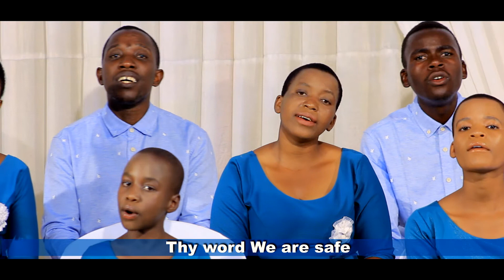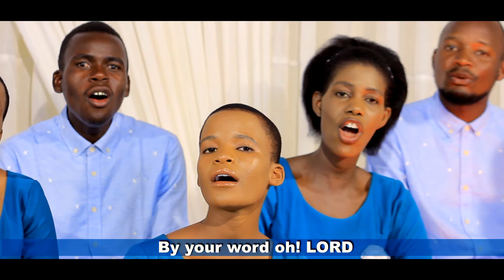Neno lako _The Bright star Tz official music video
MWANZA - TANZANIA